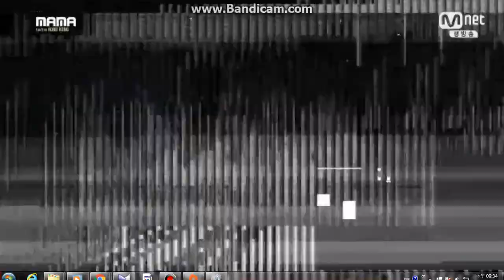15/12/02 Red Velvet得獎Cut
15/12/02 Red Velvet得獎Cut